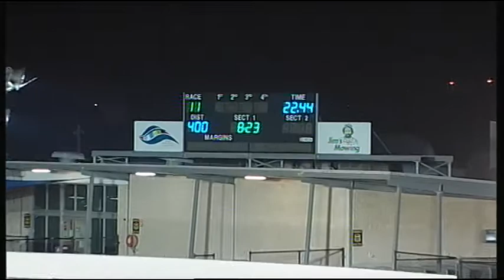GEL FRI 05 MAY 17 R11